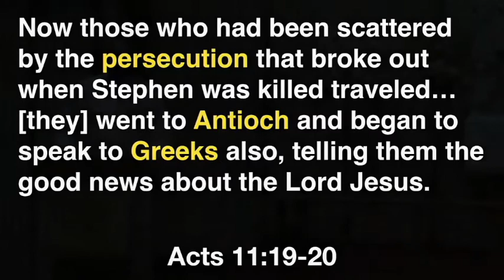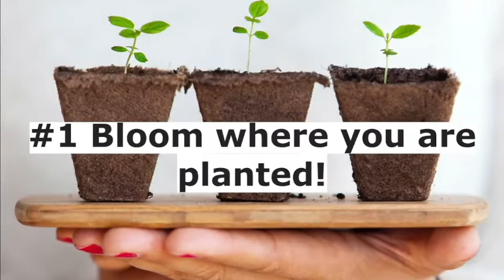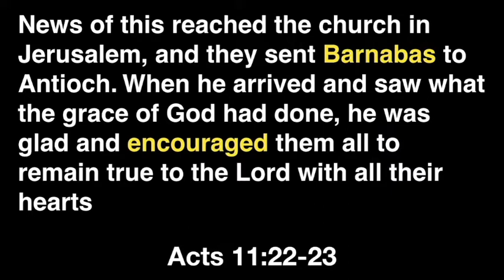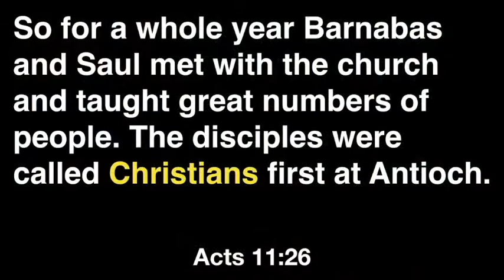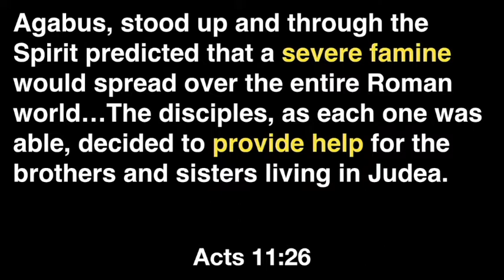Sermon Only: Go! Show Your Faith By Loving Others